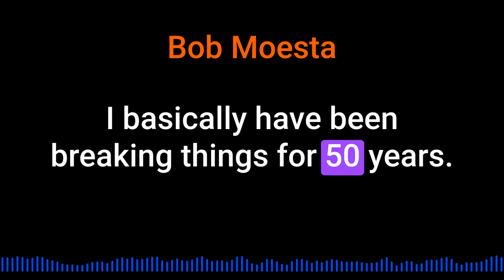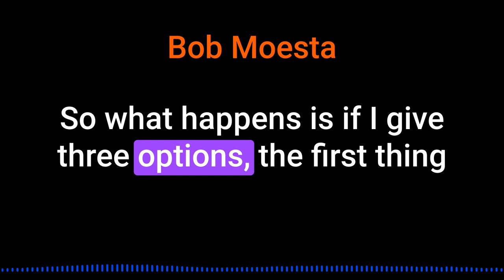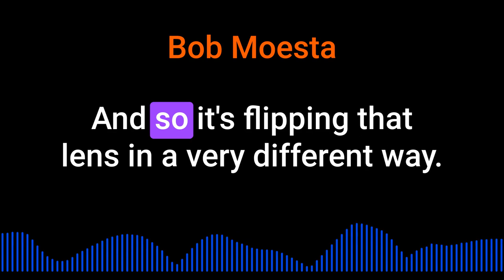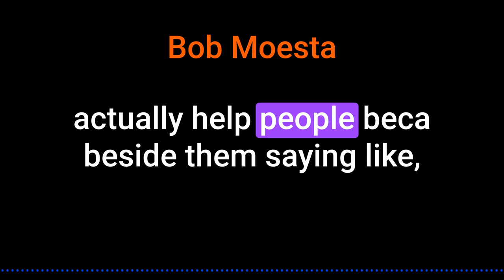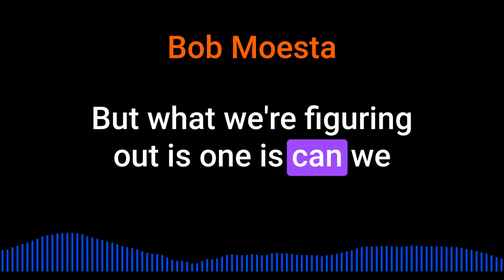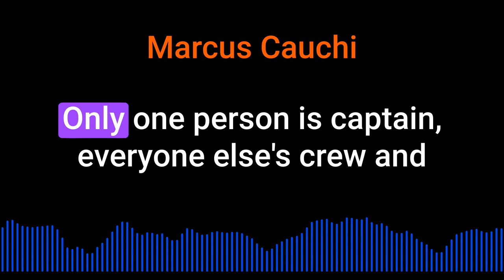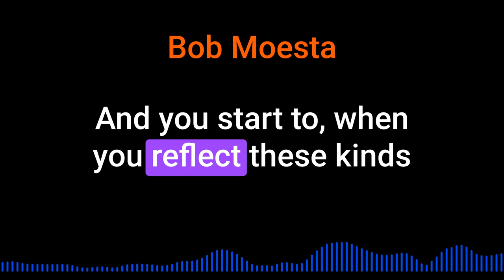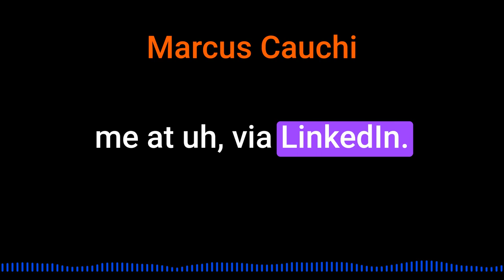Bob Moesta on the book Demand Side Sales 101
Bob Moesta author of Demand Side Sales 101 talks about how you can stop selling help customers buy @inquisitorpodcast5450